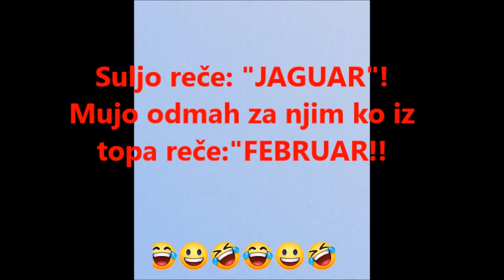VIC DANA VOZAČKI ISPIT